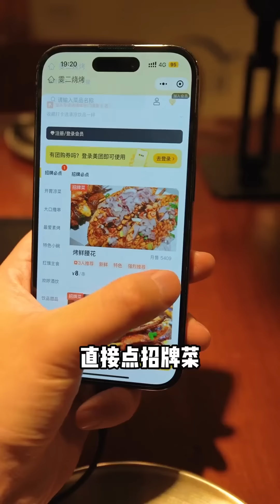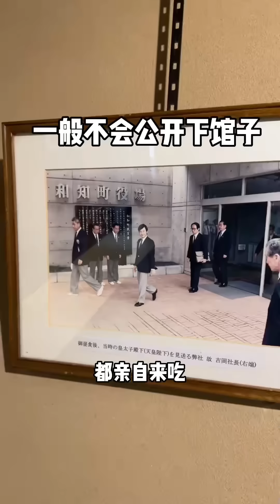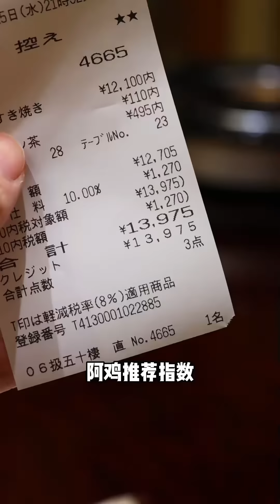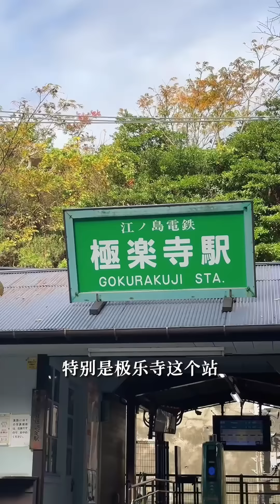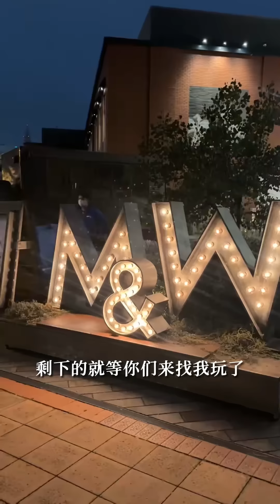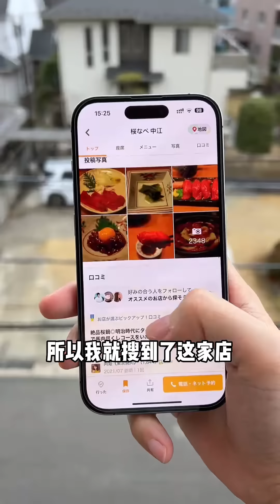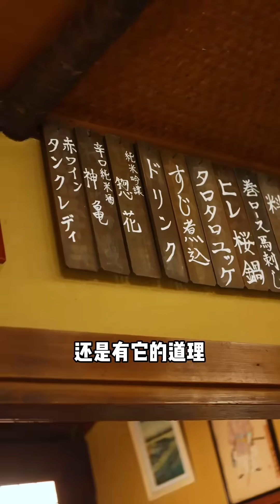重慶麻辣燒烤只有無數次！ 炭烤大腰花鮮嫩多汁，包滿辣椒麵吃得滿嘴噴火！【阿鸡AJ】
"在视频制作中，我们特别关注了食材的获取，以确保它们不涉及任何形式的动物虐待。" 重慶麻辣烤肉只有無數次！ 炭烤大腰花鮮嫩多汁，包滿辣椒麵吃得滿嘴噴火！【阿鸡AJ】
一起加入阿雞的奇妙冒險！